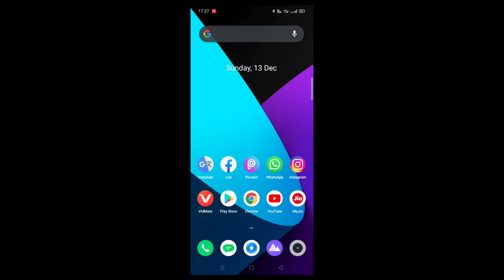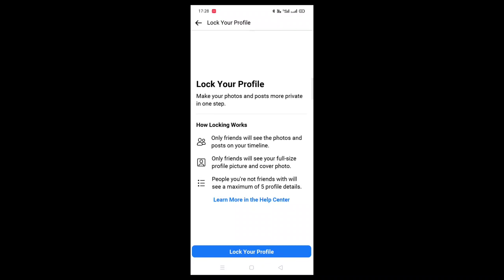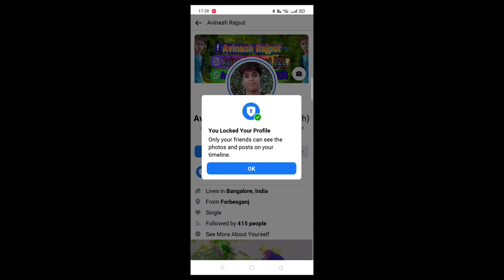Facebook profile ko kaise lock Kare // How to lock facebook profile in Hindi me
हेलो दोस्तों मेरा नाम है अविनाश राजपूत स्वागत करता हूं अपनी यूट्यूब चैनल में
 और आज के हम इस वीडियो में आपको बताया है कि आप अब किस तरह से अपना प्रोफाइल पिक्चर को लॉक कर सके जी हां दोस्तों अपने फेसबुक प्रोफाइल को कैसे लॉक कर सकते हैं अगर आपको यह वीडियो से थोड़ा सा भी जानकारी मिली है तो प्लीज वीडियो को लाइक करें और चैनल को प्लीज सब्सक्राइब कर लीजिए और साथ ही बैल आइकन को दबाकर के ऑल पर सेलेक्ट कर लीजिए ताकि हर आने वाले Video का नोटिफिकेशन में मिलती रहे सबसे पहले धन्यवाद दोस्तों इंफॉर्मेशन देखने के लिए.

social link 👎